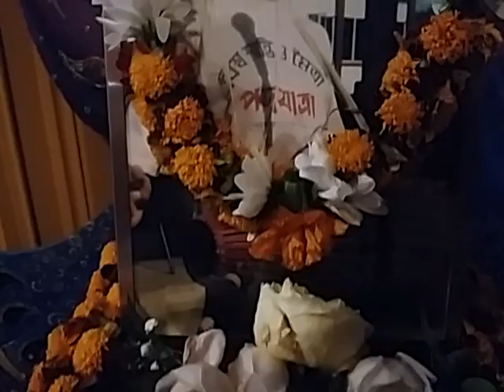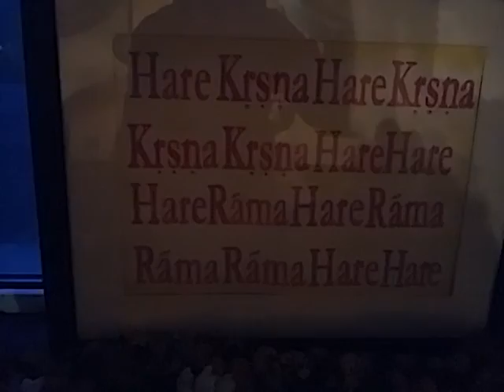Govindadvipa Mellows pt. 4 HKF Team